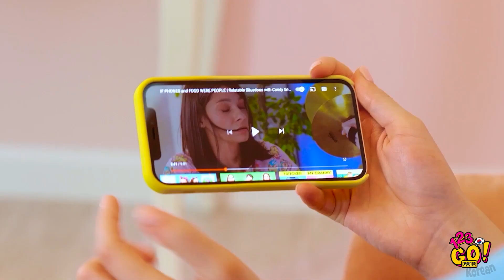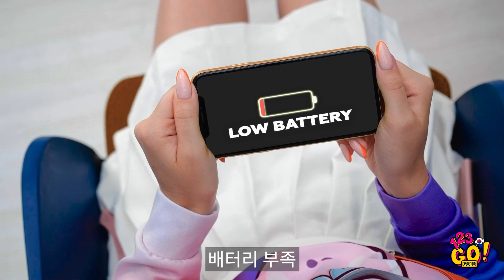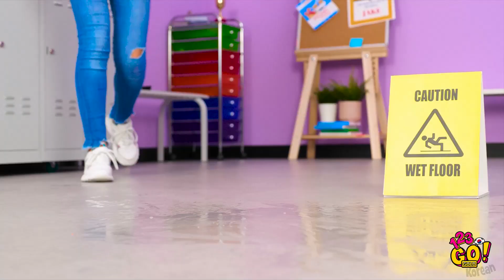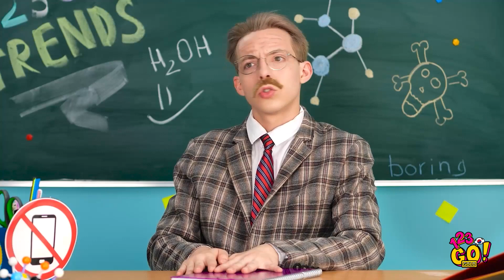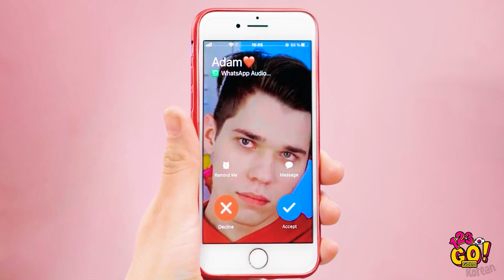놀라운 폰 꿀팁 || 123 GO! GOLD의 멋진 DIY 폰 공예 및 트릭!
여러분의 핸드폰을 업그레이드해 봅시다! 이 창의적이고 재미있는 폰 아이디어를 사용하면 가장 자주 사용하는 일상 용품을 즉시 커스터마이징할 수 있을 거예요! 평범한 폰 케이스를 가장 아름다운 폰 케이스로 바꾸는 방법을 알아 보고 다른 멋진 핸드폰 팁과 DIY를 배워 보세요!